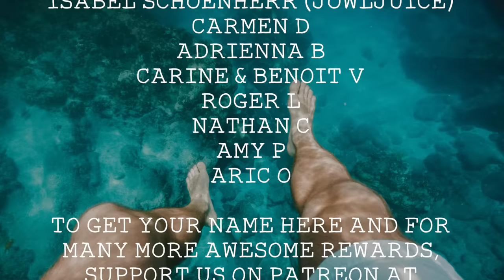Indie/Rock/Alternative Compilation - July 2022 (2-Hour Playlist)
💿 Tracklist:
0:00 Tyler Brown Williams - ‘Let Forever Begin’
3:42 The Light and The Dark - ‘Somebody’
7:52 The Carlines - ‘Saturday Sugar’
11:10 POP ETC - ‘Slips Away (Feat. Jason Schwartzman)’
14:57 Jonny Morgan - ‘Wired’
18:50 Jake Whiskin - ‘Heatwave’
22:07 San Gabriel - ‘Circles’
25:48 PRETTY. - ‘Gotchu’
29:10 Abigail Osborn - ‘Pinball’
32:18 BEL - ‘Cake’
35:02 Castells - ‘Low’
38:08 TUSHAR - ‘In Our Own Backyard’
41:41 Hang Ten - ‘Hey Laura’
44:53 Chavín - ’Already There’
47:59 Jane’s Party - ’Live Again’
51:13 David Nevory - ‘Losing My Mind’
54:45 Thirty Pills - ‘Turn Around’
57:54 girlhouse - ‘dontstop’
1:01:13 Lemony Rug - ‘Out Of Here’
1:05:12 Talk Time - ‘The Last Time (Heavy)’
1:09:10 Harriet Dagnall - ‘Dead Time’
1:13:29 Rowan - ‘Does It Make You Happy?’
1:19:11 Caleb Kopta - ‘Forgiveness’
1:21:42 Lostboycrow - ‘Angelina’
1:26:39 DENIO - ‘Manpride’
1:30:44 The Last Morrell - ‘Let Me Down’
1:34:26 Pocket Sun - ‘Never Mind’
1:38:35 Tommy P - ‘Afk’
1:42:54 Mike Edel - ‘illusions by the sea’
1:46:26 Colour Tongues - ‘Midnight Island’
1:50:11 Artemas - ‘Waiting For It All To Go Wrong’
1:52:14 Social Creatures - ‘Seven Years’
1:56:09 Frank Heaney - ‘Dial Tones’
1:59:49 On the Farm & Aviv Gilad - ‘On the Farm’
2:01:50 Frantic Memories - ‘Las Vegas’
2:04:54 LEAN - ‘Alive on the Outside’
1:59:01 string lights - ‘Persephone’

❓ About alexrainbirdMusic: Since 2011, Alex Rainbird has been finding and sharing the finest independent music. Joined by Beth Paterson as of 2017, our goal is to provide the best platform for underrated musicians to be heard, and for viewers to find amazing new music. We feature over 100 new songs every month - join our 1 million subscribers to be the first to hear them!